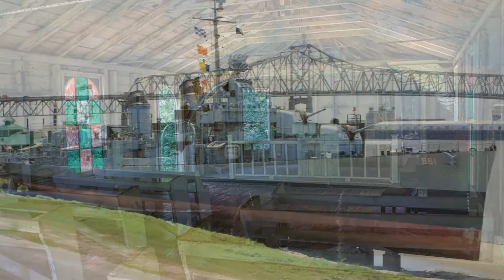Top Tourist Attractions in Baton Rouge: Travel Guide Louisiana